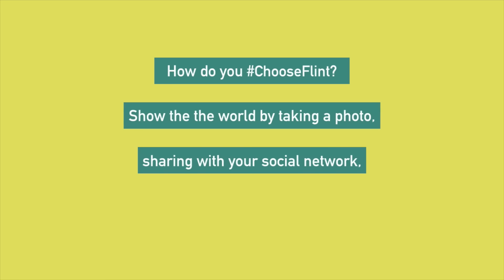Flint & Genesee Chamber of Commerce Asks How Do You ChooseFlint?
How can you show the world why you ChooseFlint?
Flint & Genesee Chamber of Commerce encourages you to show the world how you ChooseFlint via social media.

Step 1) Visit one of your favorite local restaurants, businesses or attractions
Step 2) Take a pic and sharing it on your preferred social media platforms (i.e., Facebook, Instagram, Twitter, etc.) using the hashtag
Step 3) Challenge three friends to do the same by tagging them in your post